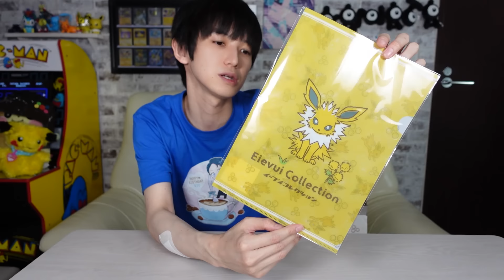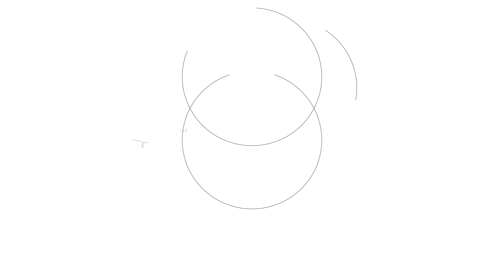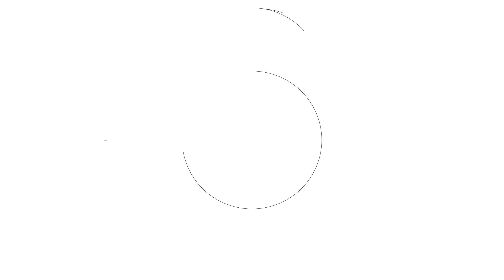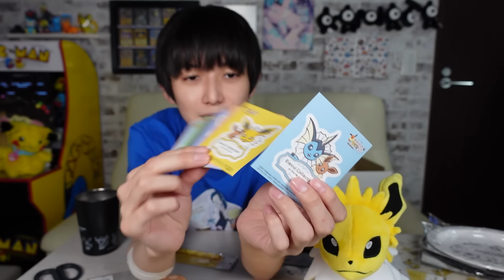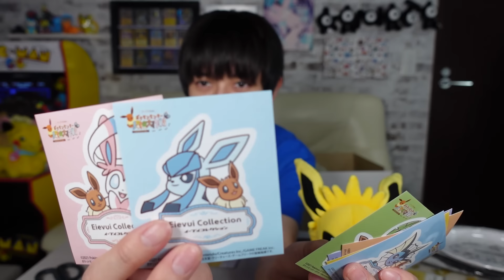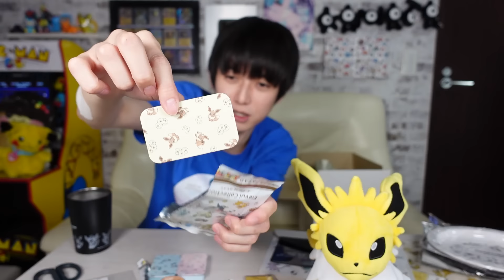【サブチャン】サンダースグッズをたくさん買いました。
久々の更新になってしまいました、ごめんなさい。
今日も今日とてポケモン達を愛でていきましょう…！